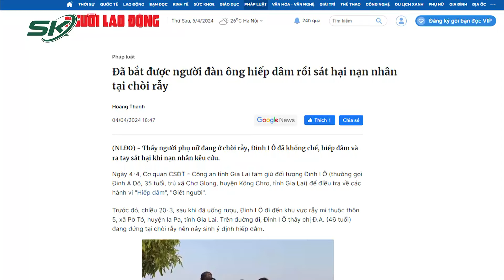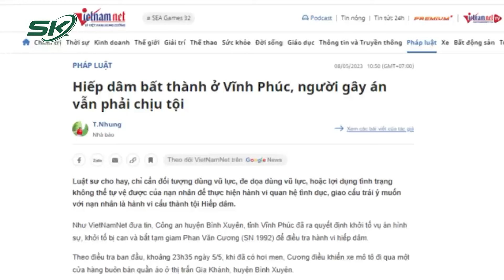Sau Chầu Nhậu, Gã Đàn Ông Giở Trò Xấu Xa Rồi Sát Hại Người Phụ Nữ Trong Chòi Rẫy | SKĐS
SKĐS | Ngày 4/4, Cơ quan CSĐT – Công an tỉnh Gia Lai tạm giữ đối tượng một đối tượng 35 tuổi, trú xã Chơ Glong, huyện Kông Chro, tỉnh Gia Lai để điều tra về một vụ án mạng xảy ra trên địa bàn. Được biết, kẻ này đã khống chế, dở trò xấu xa rồi ra tay sát hại khi nữ nạn nhân kêu cứu.

Mời quý vị và các bạn xem thêm: Nhân Chứng Kể Lại Vụ 3 Người Bị Đâm Vì Mâu Thuẫn Do Nuôi Chó “Không Ai Dám Vào Can Ngăn”